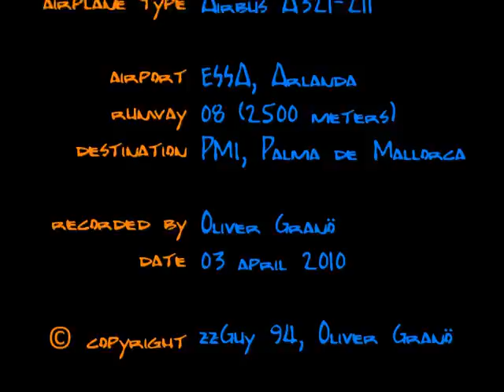Airbus 321 Takeoff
Take off from Arlanda (ESSA, ARN) Stockholm Sweden.

Airbus A321-211
Thomas Cook Scandinavia Airlines

Route: Stockholm, Sweden -Palma